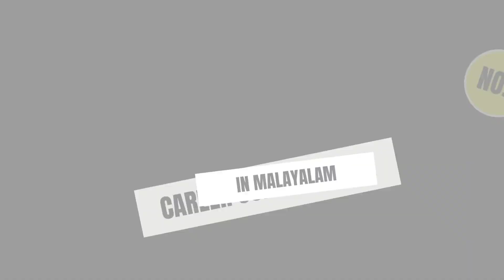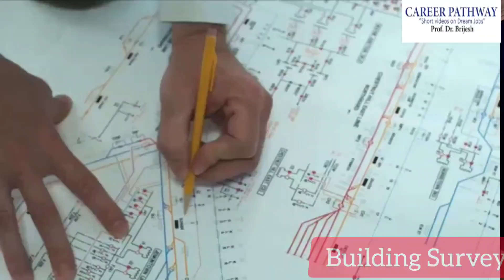QUANTITY SURVEYOR-CARRER SCOPE-OFFICE JOB FOR CIVIL ENGINEERS|CAREER PATHWAY|Dr.BRIJESH GEORGE JOHN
Entri Quantity Surveying  കോഴ്സിനെ കുറിച്ച് കൂടുതൽ അറിയാനും സ്പെഷ്യൽ ഓഫർ നേടാനും.